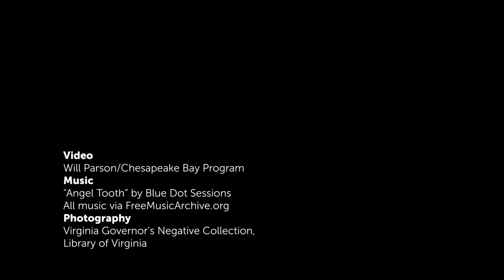Chesapeake Climate: Bay grasses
Climate change is bringing higher temperatures and more extreme weather to the Chesapeake Bay. Follow scientist Robert "JJ" Orth from the Virginia Institute of Marine Science and learn what this means for underwater grasses—an important pillar of the Chesapeake Bay ecosystem.